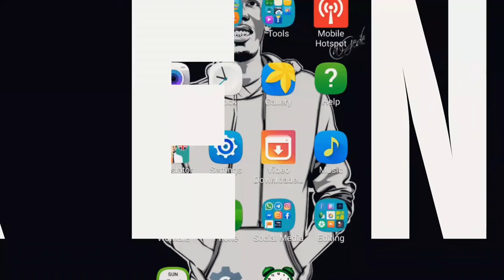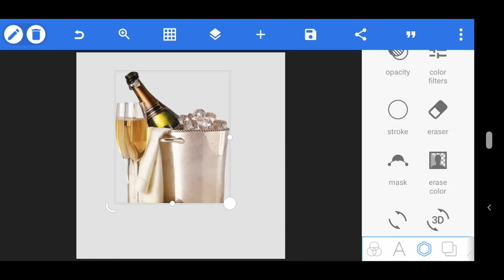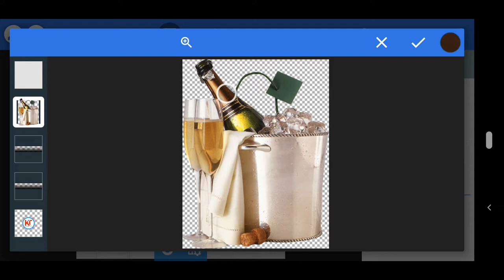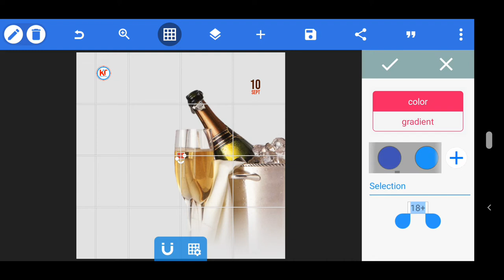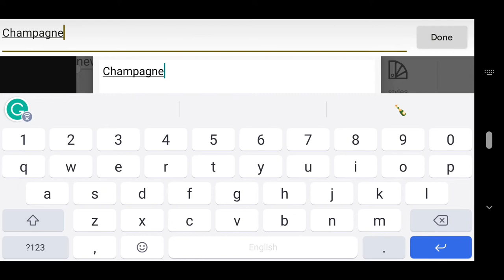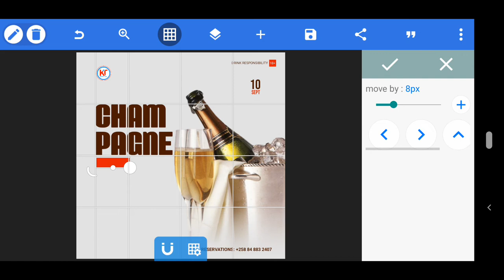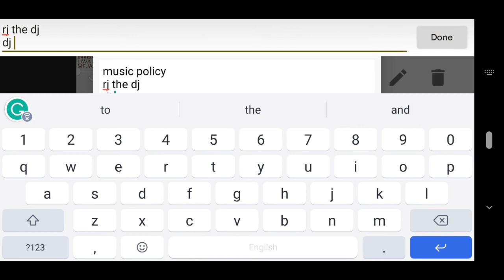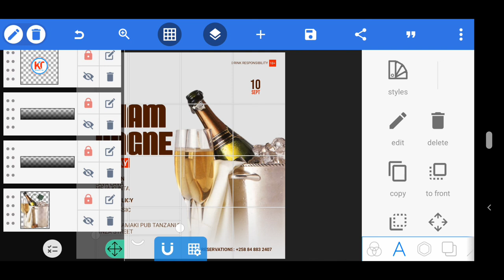Jinsi Ya Kudesign Sunday Party Na Simu | How To Design Sunday Party In Android | Pixellab Tutorials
Welcome to Kekenwa Tech Channel,
Today Am Going to Show You Poster Design || How To Make Poster In Android || Pixellab Tutorial 2022